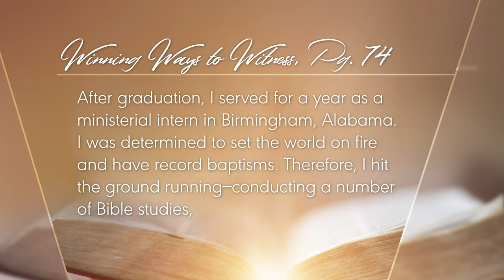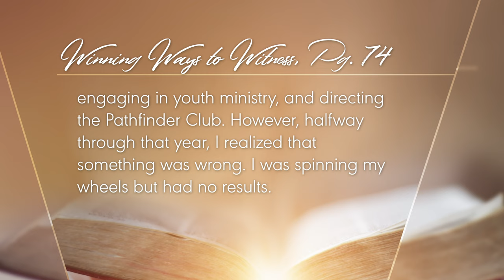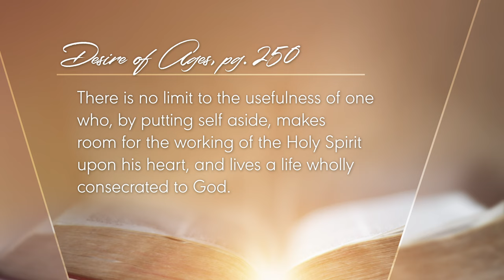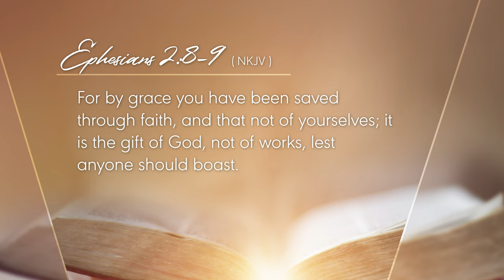How to Witness Successfully for Jesus | Dr. David Hartman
Pastor, professor, and author of “Winning Ways to Witness,” Dr. David Hartman shares his life’s story, his burden for reaching people with the gospel, and ways that sharing one’s faith can be simple and effective.